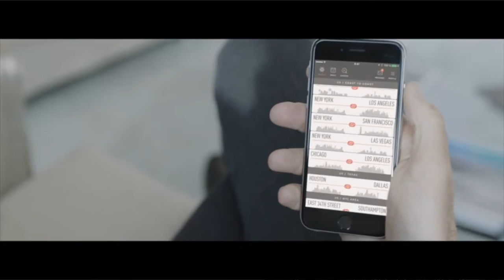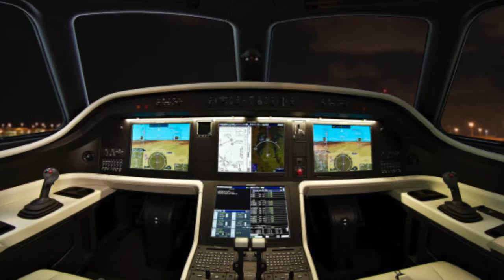Special edition: MEBAA 2016 Day 3 highlights - Comlux, Embraer & GDC Technics tell all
A feast of dignitaries for you, including talking to Embraer Executive Jets' Marco Tulio Pellegrini, Comlux Aviation chief Richard Gaona, GDC Technics Mohammed Alzeer, Vertis Aviation's Catherine Buchanan, Biggin Hill's Robert Walters, Gama Group's Duncan Daines and Gogo's Balaji Govindan.

Exclusive content about private jets and private aviation. Produced by veteran industry journalist Liz Moscrop in collaboration with top videographers, dedicated to business aviation. We celebrate and share the sheer joy of our business and private aviation universe with you. GearUp.TV is dedicated to solely to corporate aviation, private aviation and general aviation, and is devoted to capturing this amazing world on video. Produced with exceptional quality and standards our own videos cover a vast variety of corporate, private and general aviation content – delving deeper into the stories, and intellectually exploring not just the ’How’ but the ‘Why’, ‘What’ and ‘When’.The brainchild of veteran private aviation industry journalist Liz Moscrop, collaborating with an Billinghurst - Billypix - (operating under GearUp.TV), with input from other highly experienced specialist private aviation journalists.